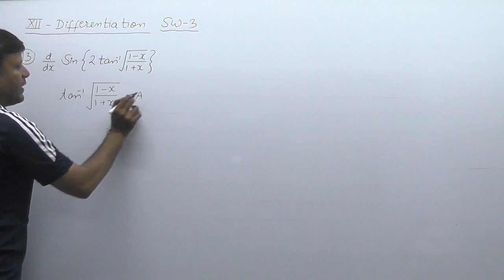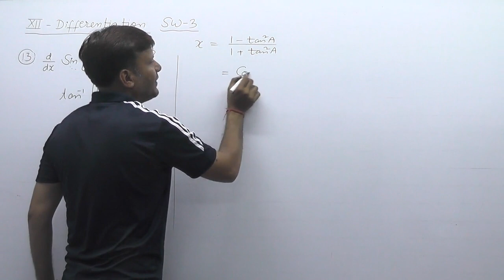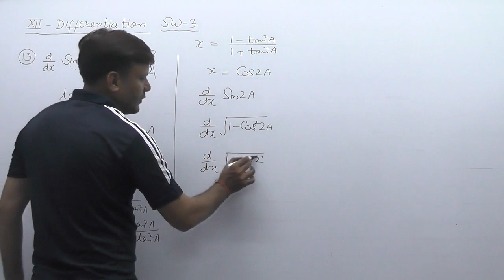CBSE MATHS XII DIFFERENTIATION VIDEO-25